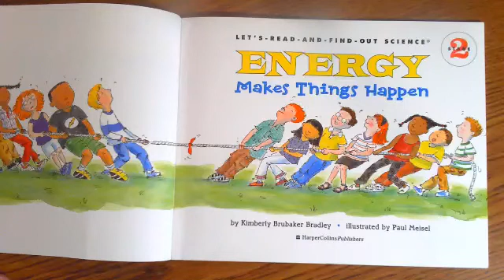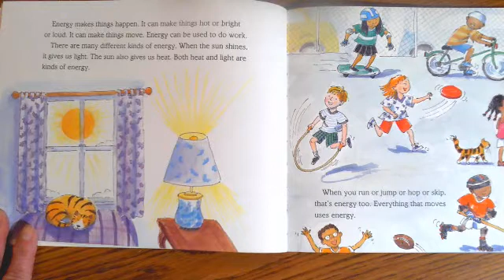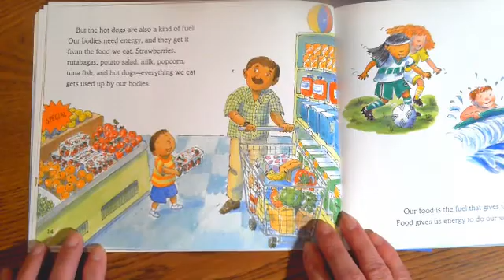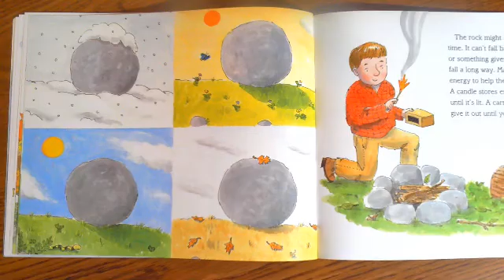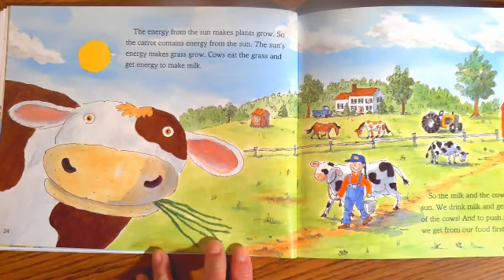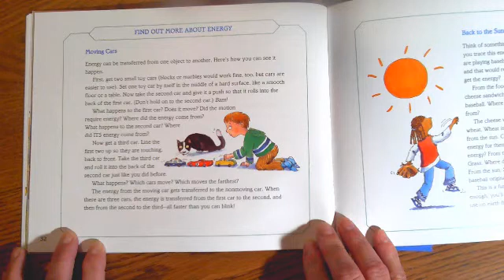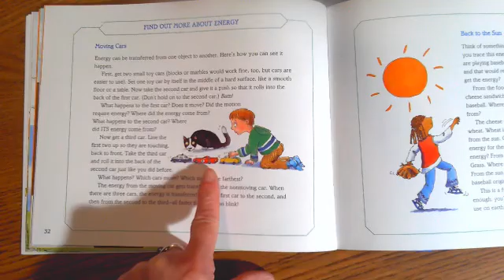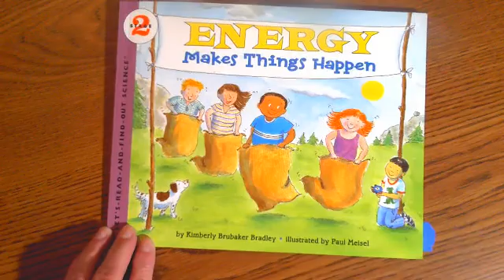Energy Makes Things Happen by K Bradley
A read-aloud of the book Energy Makes Things Happen written by Kimberly Bradley. Read by P. Ringgenberg

Big Ideas
* Energy makes things happen
* Energy is transferred from one thing to another
* Our body uses food as fuel
* Almost all the energy we use on Earth first came from the sun